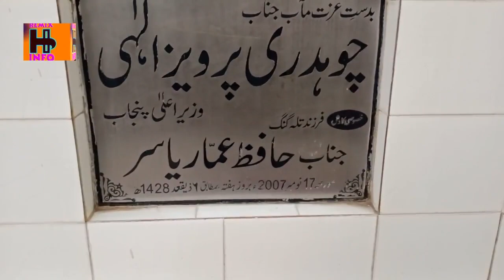We are Invited in Grand Iftar Party || Talagang Beautiful City || Chakwal || Pakistan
Hello Friends
My name is Ammar Hassan  Welcome to my Hamza Remix Info

Watched all discovery, food, travel, and all types of vlog videos interesting stuff in Pakistan, and much more.

Dear Friends,
Uploading any of our audio, Video & visual content on any website, channel, and on social media without our permission is a copyright violation which is a criminal offence and penalties include fines and prohibited as these all are registered under  Hamza Remix Info

Under Section Copyright Content Act.  Hamza Remix Info